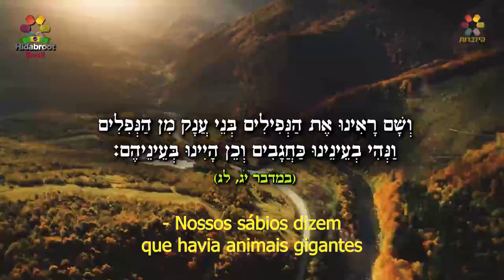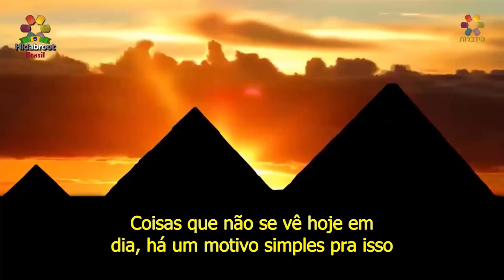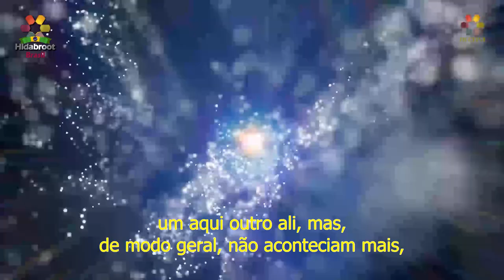Pessach - Será que realmente existiram milagres? - Rabino Zamir Cohen - Hidabroot Brasil(2020)